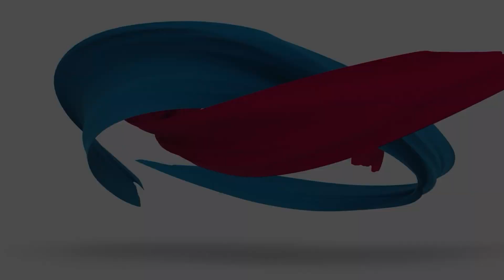MUPH2022FashionAndRunwayChallenge with Bragais Shoes and ARTE Partylist | SULTAN KUDARAT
It's time to show the Universe the creativity of Filipino designers and the runway skills of our delegates! Download the Miss Universe Philippines app now and vote for Miss Sultan Kudarat!

Mechanics:
1. Official Fashion and Runway Challenge entries will be released on the Miss Universe Philippines app by March 22, 9AM.
2. Each user will get one FREE vote per day.
3. Voting duration is from March 22, 9AM to March 24, 12PM.
4. Only the votes from the MUPH App will be counted.
5. Three (3) winners will be chosen based on the combined votes of the fans and the judges.

Creative Team
Adviser: Datu Yahiya Sinenggayan
Pageant Coordinator: Mharck Kenjie Dela Cruz
Makeup Artist: Coi Salda
Hair/Assistance: Melvin Bruno, Kevin Gajo and Jay Cabatingan
Photo/ Video: LJQ MULTIMEDIA

*ARTE Partylist ad inserts are paid for by Friends of ARTE.